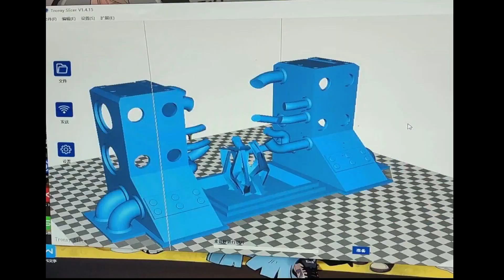（C&C RED ALERT 2）Soviet magnetic power plant Mobile Power Bank 制作红警2苏俄电站充电宝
MAKE《COMMAND & CONQUER: RED ALERT 2》Soviet magnetic power plant Mobile Power Bank
Cool mobile phone charger
Russian magnetic power plant
红色警戒2苏俄磁能发电厂给手机充电